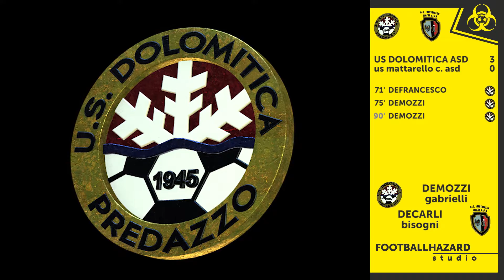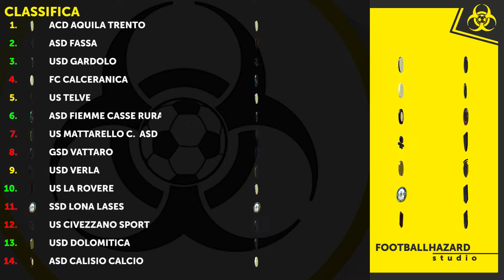RISULTATI 1^gir.B - Sesta giornata di andata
Voce: Matteo Zonca
Montaggio: Marco Zonca
Grafica: Kristijan Minarski e Simone Pallaoro